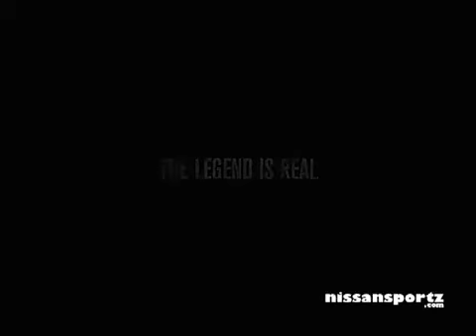Official Nissan GT-R 7-29 Nurburgring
the time os a new nissan skyline gtr r35 en nurburgring nordschifride